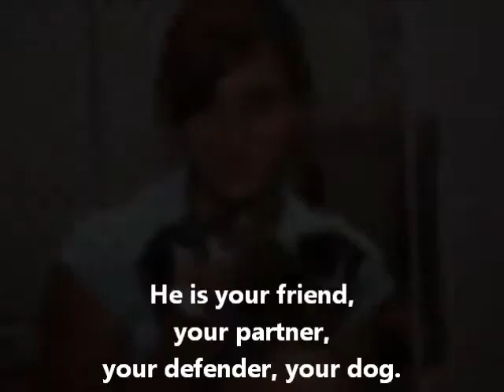Mardi Gras Movie.wmv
this is the movie I put together for our 2012 Benton Franklin Humane Society Mardi Gras. Hope you enjoy it!